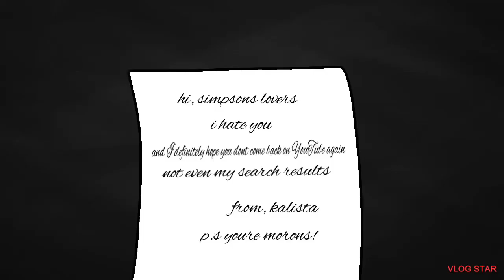That's enough Simpsons lovers need a time out!